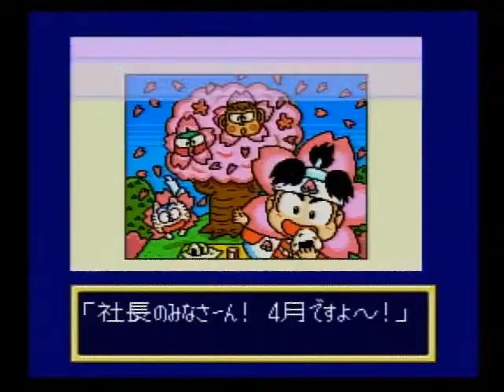スーパー桃太郎電鉄Ⅱ SFC 035